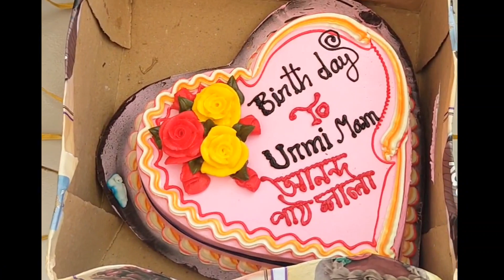এভাবে আর কতোদিন? শিশুদের প্রতিষ্ঠিত করতে একটু ভালো পরিবেশ দরকার।তবে চেষ্টা করে যাচ্ছে আনন্দ পাঠশালা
Salma's Squad
আনন্দ পাঠশালা
School Of Happiness
সুবিধাবঞ্চিত শিশুদের সুশিক্ষার জন্য শিক্ষা প্রতিষ্ঠান